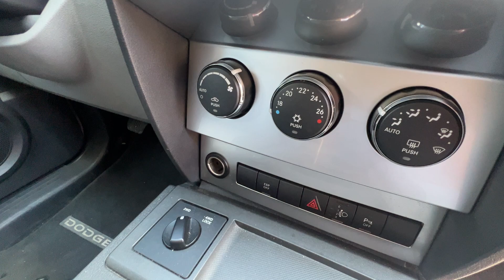DODGE NITRO 2.8 CRD 2010 1 ERE MAIN 12990 €